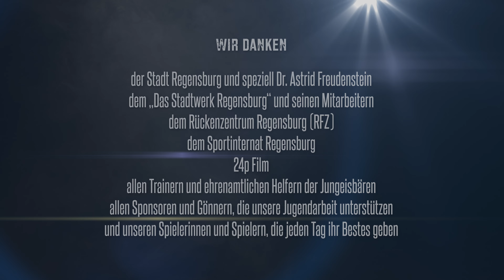EVR Jungeisbären - unsere U15 Mannschaft